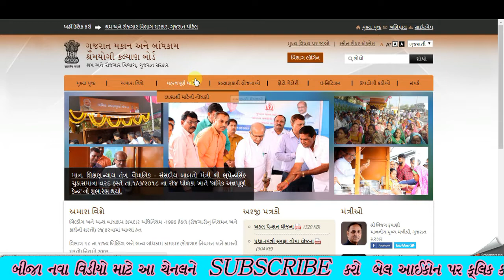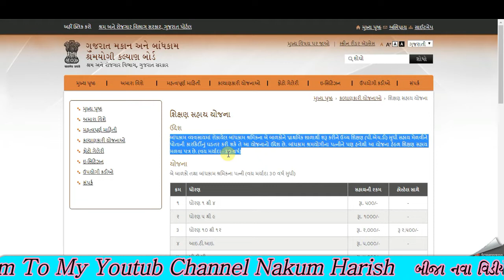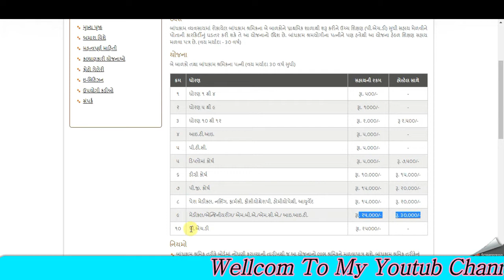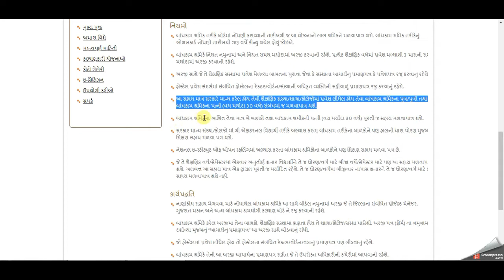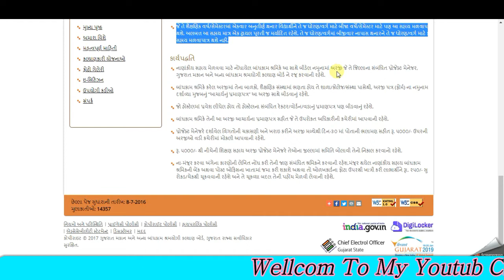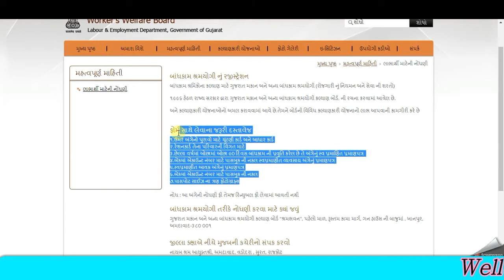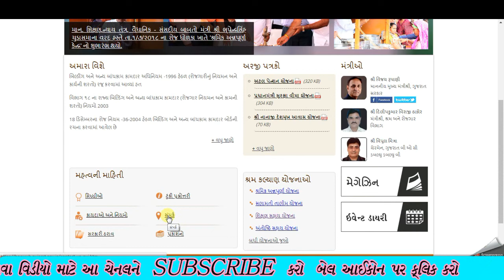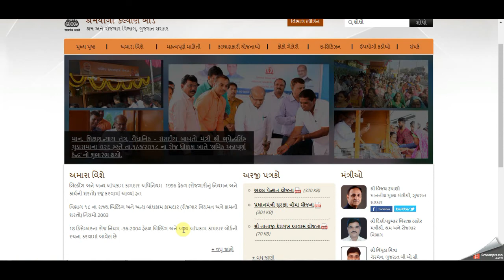શ્રમયોગી કલ્યાણ બોર્ડ દ્વારા કડિયા અને મજૂર ના બાળકોને શિક્ષણ સહાય Kadiya na Balko mate scholarship